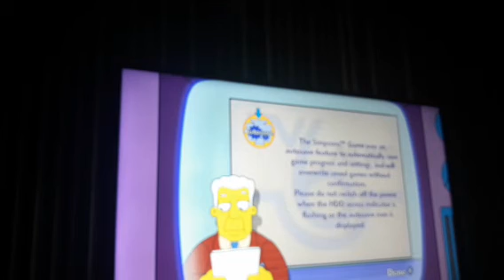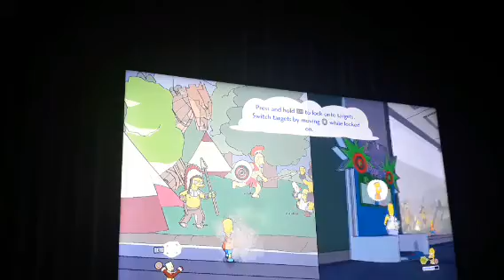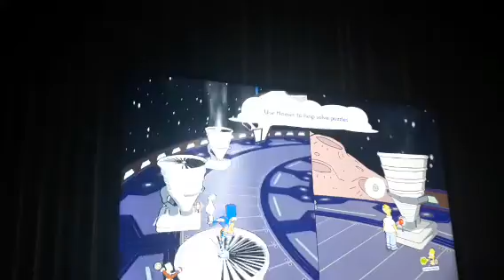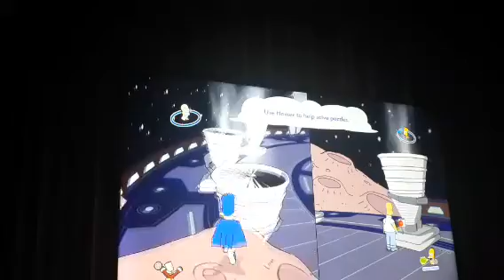Playing the Simpsons Game With My Cousin E2